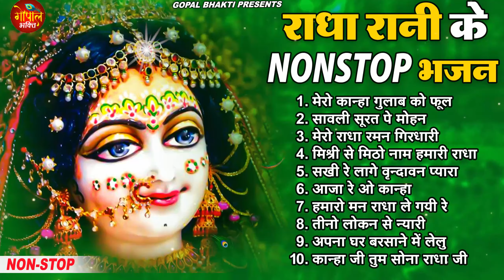राधा रानी के भजन | radha rani ke bhajan | radha special bhajan 2023